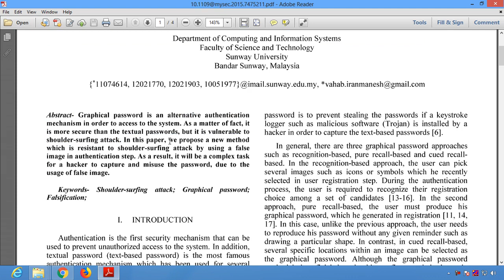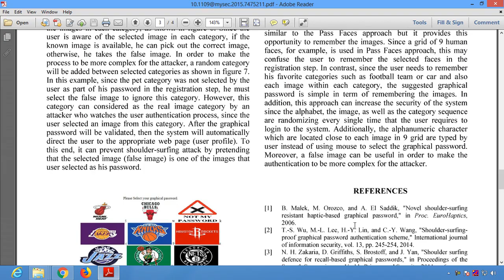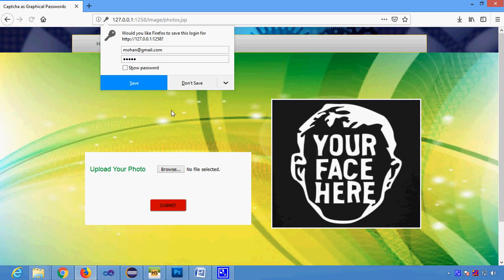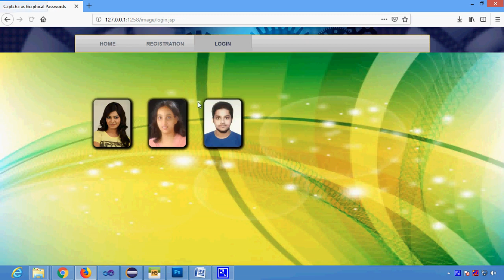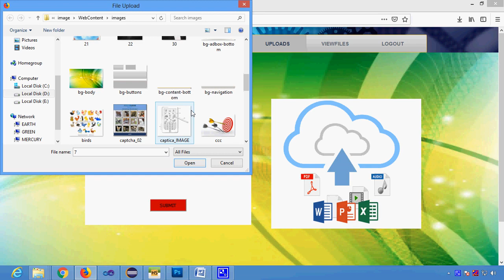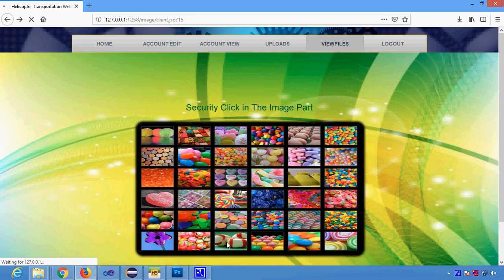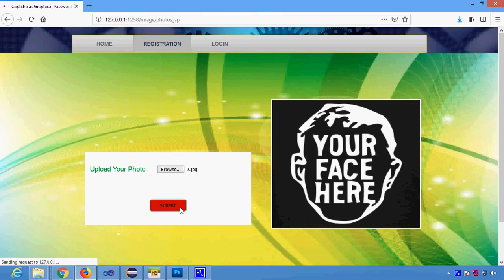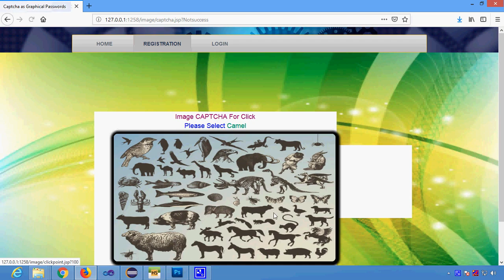Graphical Password Shoulder Surfing Resistant using Falsification in Java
From Our Title List the Cost will be,
Java Project=2000/-
Python=4000/-
Support Including Packages
 * Complete Source Code
 * Complete Documentation
 * Complete Presentation Slides
 * Flow Diagram
 * Database File
 * Screenshots
 * Execution Procedure
 * Readme File
 * Video Tutorials
 * Supporting Softwares
Support Specialization
 * 24/7 Support
 * Ticketing System
 * Voice Conference
 * Video On Demand
 * Remote Connectivity
 * Document Customization